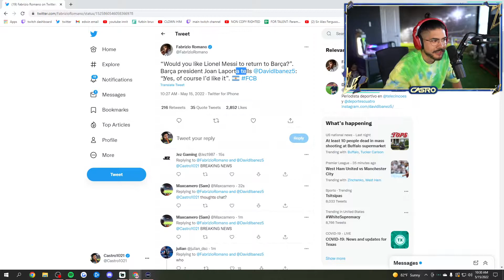Messi to Barca??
castro1021 clips fifa22, fifa 22, fut, fifa, ultimate team, toty, fifa 22 ultimate team, tots, team of the season, bundesliga tots, messi back to barcelona,